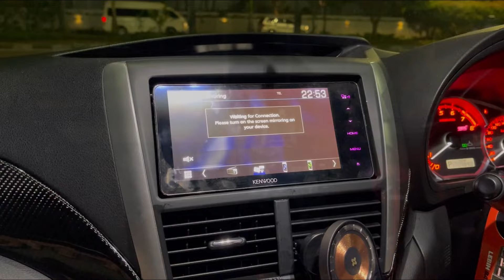SUBARU : UPGRADE AUDIO 1 HARI JADI UNTUK MOBIL BALAP | FOCAL | RAINBOW | GOLDHORN | KENWOOD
di video kita hari ini membahas pemasangan peredam dan audio di mobil subaru
yuk disimak

informasi lebih lanjut silahkan hubungi:
🇮🇩 DYNAMICS AUTOSOUND 🇮🇩
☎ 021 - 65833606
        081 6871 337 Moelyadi